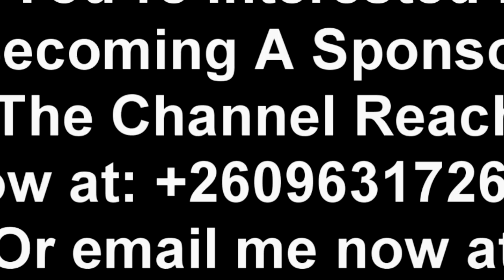PF Cadre Defends Fr Anthony for Firing Shots at President HH “Watch This”